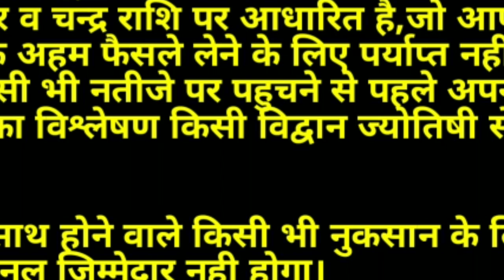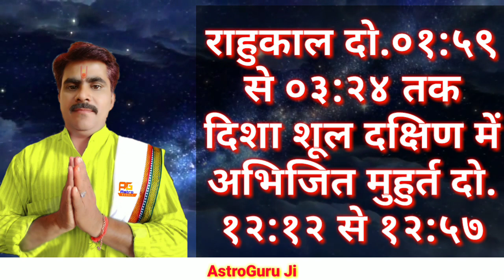आज का राशिफल 18 फरवरी 2021:AAJ KA RASHIFAL/Dainik Rashifal/Horoscope Today/Rashifal/राशिफलदैनिक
मित्रों आज इस वीडियो में हमने बताया है दैनिक राशिफल दिनांक 18 फरवरी 2021 गुरुवार के दिन का आज के राशिफल के अनुसार आज 12 में से 7 राशियों को कार्य क्षेत्र में विशेष सफलता के योग हैं| वहीं अन्य राशि वालों को आज थोड़ा संभल कर के कार्य करना होगा| जानिए अपनी राशि के अनुसार आज आपके सितारे क्या बोलते हैं? और आज आपको अपनी राशि के अनुसार क्या खास उपाय करना चाहिए? जिससे कि दिन आपका शुभ रहे और कार्यक्षेत्र में भी आपको सफलता मिले|
मित्रों यदि आपको हमारा यह वीडियो पसंद आए तो इसे लाइक व शेयर अवश्य करें |
धन्यवाद